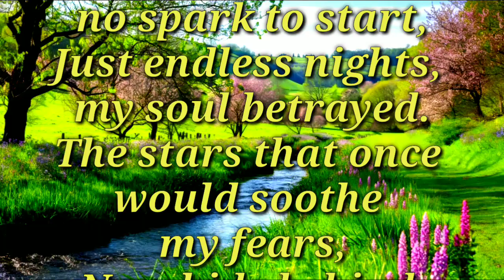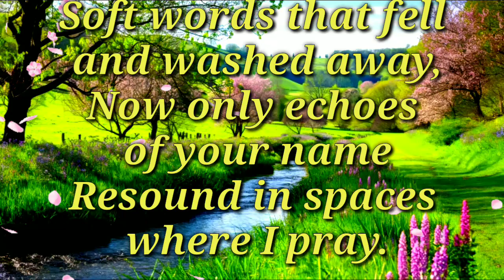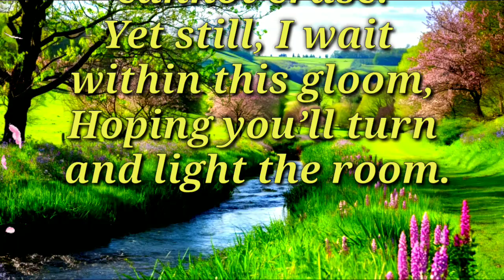Fazza poems | You have left me in the dark,Where shadows stretch and voices fade,No light to my faza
You have left me in the dark,Where shadows stretch and voices fade,No light to guide,no spark to start,Just endless nights,my soul betrayed.my prince shaikh hamdan fazza faz The stars that once